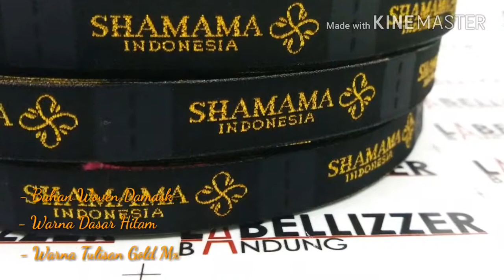Labellizzer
Seperti Berikut. 👈
✓Free Ongkir (jabodetabek+jawabarat)
✓Free Design
Lama Pengerjaan :

Tersedia Juga:
√Satin Printing
√Taffeta Printing
√Satin Sablon
√Taffeta Sablon
√Piterban
√Hangtag
√Plastik